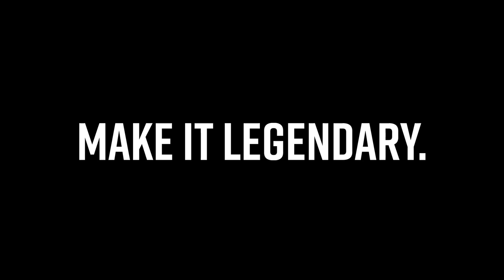'He's an instrumental player for us': Noble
Hear from Collingwood defender John Noble after our Round Six victory against Essendon.

2022 felt like magic. With the end of one season opens the opportunity of another. 2023 is here. Let’s Make it Legendary